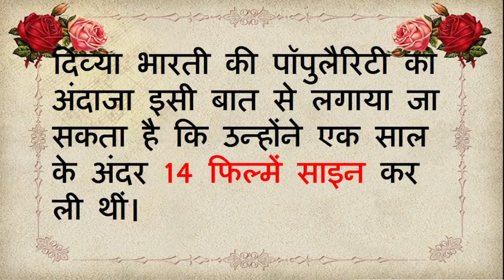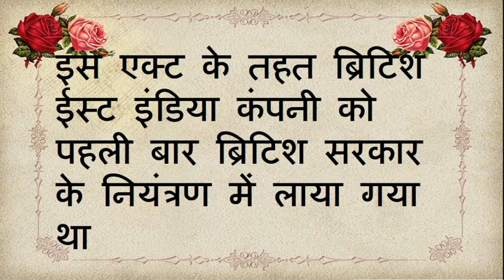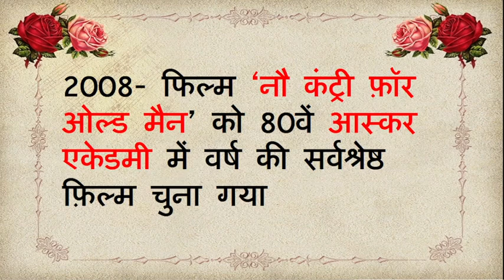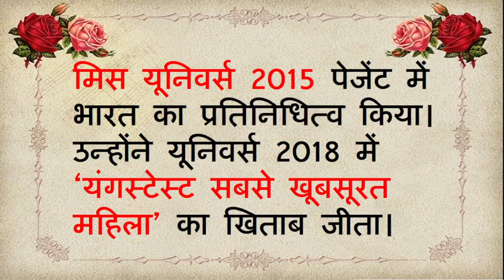Aaj ka itihaas | Aaj ka itihas | Today history | On this day | 25 february | eventsfebruary 25th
Your Querry:
divya bharti
divya bharti image
सर डॉन ब्रैडमैन
Don Bradman
डॉन ब्रैडमैन
कार्लो ओसवाल्दो गोल्दोनी
carlo Goldoni
पिट्स रेग्यूलेट्री एक्ट
pits india act
pits india act 1784 in hindi
B. Nagi Reddy
बी. नागी रेड्डी
बलराज मधोक
Balraj Madhok
मेहर बाबा
अवतार मेहर बाबा
Mehar baba
डैनी डैनज़ोंग्पा
Danny Denzongpa
उर्वशी रौतेला
Urvashi Rautela
25 फरवरी की महत्त्वपूर्ण घटनाएं
25 फरवरी का इतिहास
25 February History Hindi
25 February History
25 February
25 February Indian History
25 February World History
25 February in Indian & World Context
25 February Historical Significance
25 February history of India
25 Feb History
25 feburary history
aaj kya hai khaas
aaj ka din kya khaas hai
aaj ka din kya khas hai
today history
sansad tv
today history
on this day in history
history daily
history video
on this day in history february
aaj ka din ki history
aaj ka din ka itihaas
aaj ke din ka itihas
25 febuary birthday
today birthday
today birthday actor
today event
what is today event
25 february events
history event
february birthday personality
february ko janme log
celebrity deaths february
celebrity deaths today
celebrity deaths today india
famous deaths today
famous actor death today
famous actress death today
popular actor died today
bollywood actor death today